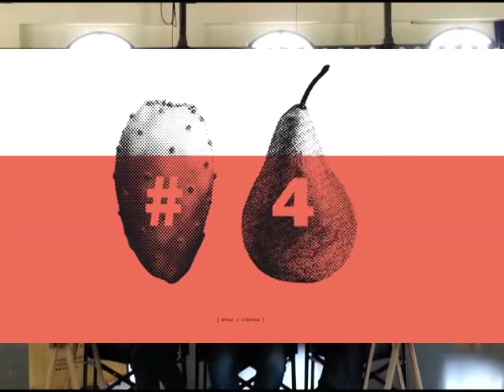Sabrina Impacciatore madrina della quarta edizione del Sicilia Queer Film Fest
PALERMO - servizio di Rossella Puccio - Il Sicilia Queer Film Fest giunge alla sua quarta edizione, dal 5 all'11 giugno, con un cartellone ricco di eventi difficili da sintetizzare e un parterre di nomi internazionali come Alain Guiraudie, autore di 'Lo sconosciuto del lago', film vincitore della 'Queer Palm 2013' a Cannes, a cui verrà dedicata una retrospettiva. Il programma (visionabile sul sito del SQFF) è stato presentato oggi alla stampa dal direttore artistico, Andrea Inzerillo, dalla direttrice organizzativa, Tatiana Lo Iacono, dall'Assessore alla Cultura del Comune di Palermo, Francesco Giambrone, e dall'Architetto Giuseppe Marsala, responsabile tecnico-artistico dei Cantieri Culturali alla Zisa di Palermo che ospitano quest'anno la manifestazione al Cinema De Seta e in un'arena all'aperto allestita per l'occasione. I Cantieri diventeranno un vero e proprio 'village cinematografico' con appuntamenti che dal cinema lgbt si muoveranno verso la musica, l'arte, la lettura e l'intrattenimento per grandi e piccini (qui il programma completo): Spazio Morbido (Bottega n.6 per bimbi da 0 a 5 anni) e Cine Cucù (Ridotto del Cinema De Seta per bimbi da 4 a 10 anni) che proporrà la visione di film di animazione su temi come 'accettazione delle diversità, ruoli e differenze di genere' e mini laboratori espressivi con giochi, libri ed attività. La serata inaugurale sarà ricchissima, fissata per il prossimo 4 giugno al Teatro Biondo di Palermo condotta da Filippo Luna, l'attore palermitano che è stato protagonista sin dalla prima edizione del SQFF, con ospite d'onore Sabrina Impacciatore, madrina del festival. Sarà presentato il trailer del Festival, dal titolo 'Just Married', a firma del grande maestro del cinema mondiale e presidente della Giuria del Festival dello scorso anno, Paul Vecchiali. Un piccolo film, un'opera poetica e politica al contempo che coinvolge due attori molto noti del cinema indipendente francese come Astrid Adverbe e Pascal Cervo. Seguirà la proiezione del film inaugurale Peaches does herself, con le potenti vibrazioni della musica elettronica della performer e icona dell'electroclash Peaches. Seguiranno delle performance musicali a cura di Serena Ganci, La rappresentante di Lista e Banda alle Ciance. La musica sarà protagonista all'interno del SQFF con una serie di appuntamenti che faranno da cornice alla settimana del Festival che in programma ha un totale di 52 film, e incontri con i registi ospiti chesi confronteranno con il pubblico: tra questi Yann Gonzalez, autore di 'Les rencontre d'après minuit', vincitore dello scorso Milano Film Festival, ma anche il giovanissimo e talentuoso svedese Ester Martin Bergsmark, autore dell'opera prima 'Something must break' premiata in importanti festival come Tribeca e Rotterdam. Da non perdere anche 'Tom à la ferme' del geniale regista canadese Xavier Dolan, premio della giuria all'ultimo festival di Cannes, e il controverso 'Gerontophilia' di Bruce LaBruce ma anche la venezuelana Mariana Rondòn con 'Pelo Malo' e l'omaggio al compianto regista francese Patrice Chéreau con la proiezione di 'L'homme blessé'. Tra i nomi di rilievo che quest'anno il SQFF porta a Palermo anche Eva Truffaut, attrice e fotografa che sarà nella giuria del SQFF 2014 insieme al fumettista Manuele Fior (collaboratore di The New Yorker, Le Monde, Vanity Fair), i talentuosi Ricci-Forte enfants terribles del teatro contemporaneo, il regista ungaro-tedesco Benjamin Cantu e Mathilde Bayle, vincitrice della scorsa edizione del Sicilia Queer Filmfest. Cuore pulsante del festival anche quest'anno il concorso QUEER Short, a cura di Tatiana Lo Iacono, una selezione competitiva di cortometraggi riconducibili a tematiche glbt o che riguardino anche l'eterosessualità secondo una prospettiva queer. Sono stati selezionati 17 film tra i tanti cortometraggi provenienti da Germania, Australia, Giappone, Canada, Malesia, Vietnam, Corea del Sud, etc. che saranno presentati al pubblico e alla Giuria durante il Festival.